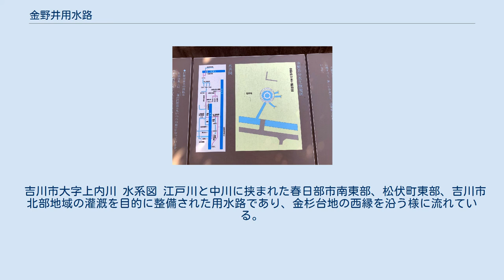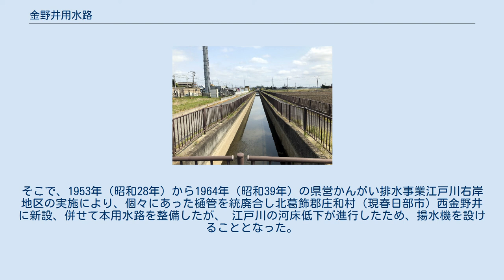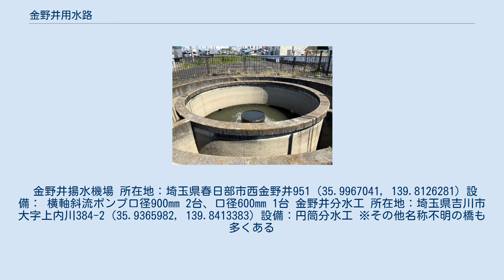金野井用水路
金野井用水路（かなのいようすいろ）または江戸川右岸用水路（えどがわうがんようすいろ）は、埼玉県春日部市、吉川市、北葛飾郡松伏町を流れる用水路である。
 吉川市大字上内川 水系図 江戸川と中川に挟まれた春日部市南東部、松伏町東部、吉川市北部地域の灌漑を目的に整備された用水路であり、金杉台地の西縁を沿う様に流れている。
 大正中期までこの周辺の耕地は湿田地帯であったが、1917年（大正6年）から1922年に庄内古川の付け替え、大正中期から昭和初期にかけての耕地整理事業により湿田耕地は乾田化された。
しかし、水源である江戸川の河床低下、取入樋管位置の不良等により年々水不足が生じ、戦後までこのような状態が起こっていた。
そこで、1953年（昭和28年）から1964年（昭和39年）の県営かんがい排水事業江戸川右岸地区の実施により、個々にあった樋管を統廃合し北葛飾郡庄和村（現春日部市）西金野井に新設、併せて本用水路を整備したが、 江戸川の河床低下が進行したため、揚水機を設けることとなった。
その後、1992年（平成4年）から2003年（平成15年）の利根中央農業用水再編事業の実施により施設を全面改築し現在に至る。
 本用水路は葛西用水路土地改良区によって管理されている。
 江戸川右岸と並行に南下する。
 金野井揚水機場 所在地：埼玉県春日部市西金野井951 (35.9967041, 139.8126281) 設備： 横軸斜流ポンプ口径900mm 2台、口径600mm 1台 金野井分水工 所在地：埼玉県吉川市大字上内川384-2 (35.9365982, 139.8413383) 設備：円筒分水工 ※その他名称不明の橋も多くある